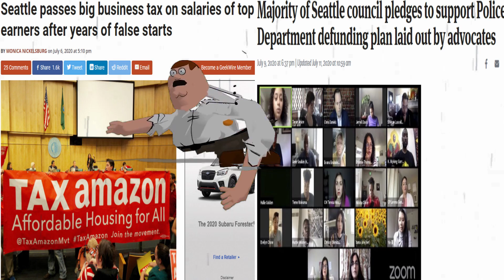Peter Griffin Reacts to Seattle Getting Based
🅱️etus Griffer is gettin down and jiggy with his funky sick self as he celebrates the great Peoples Republic of Seattle getting based af.